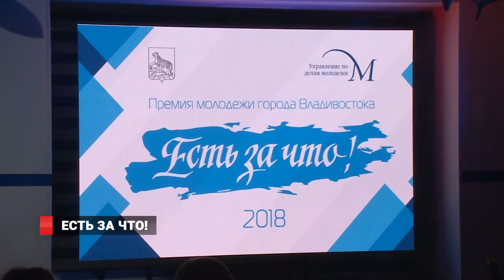ЕСТЬ ЗА ЧТО!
Развитие привлекательности городской территории и сохранение исторического наследия Владивостока, укрепление здорового образа жизни; экология городской среды; развитие общественных связей, социальных коммуникаций и благотворительности. А всего 10 номинаций. Лауреатов молодежной премии «Есть за что!» наградили во Владивостоке. Основание для её присуждения – реализованное дело или состоявшееся событие, которое повлияло на развитие Владивостока и принесло пользу горожанам. Церемония награждения прошла в Дальневосточном федеральном университете.